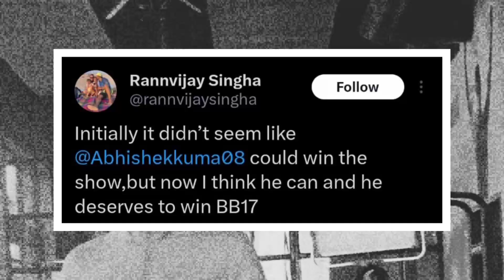Abhishek Kumar Ke Support Mein Aye Rann Vijay : bigg boss 17